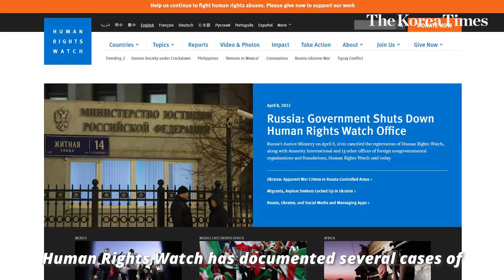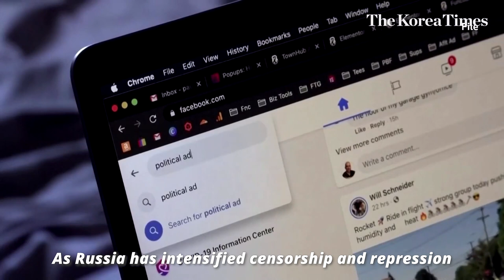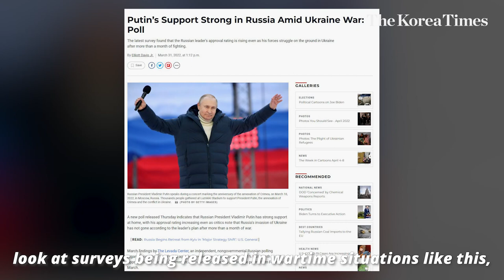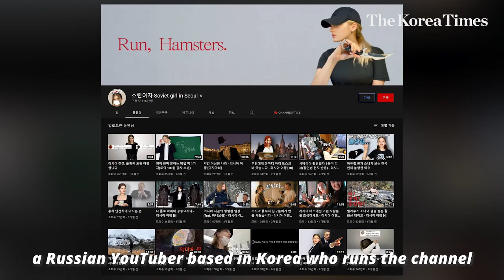Anti-war protesters talk about Russian propaganda, Russophobia, war crimes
Anti-war protests are being held across the world after Russia invaded Ukraine.

Supporters of Ukraine in South Korea have also been holding anti-war protests every week since February 27th, to ask for various forms of support from the South Korean government.

Following the latest interview with Ukrainians living in Korea, we decided to take part in the weekly protest and hear thoughts from anti-war protesters about their views on Moscow's invasion of Ukraine and some controversial issues being raised such as Russophobia and crimes against humanity.